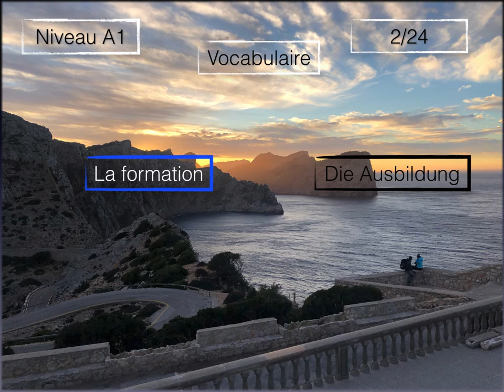Apprendre Allemand Facile Français facile Vocabulaire 2/24 Niveau A1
L'objectif des vidéos est de proposer un vocabulaire en 24 leçons sur chaque Niveau (A1, A2, B1, B2). Nous posterons régulièrement des courtes vidéos.
On compte sur vous pour donner de l'importance à nos vidéos afin de faire progresser la chaine et la rendre attractif.
Bonne lecture